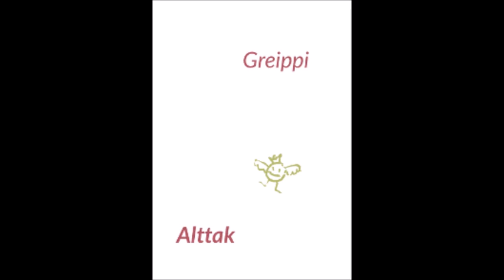Greippi - Haggiis (Alttak - Track 6)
Band lineup:
Greippi